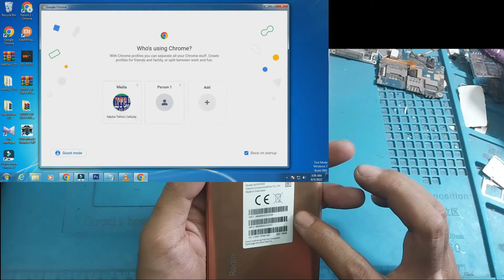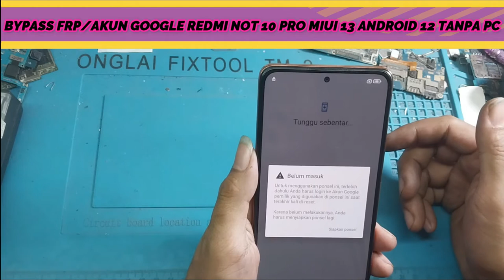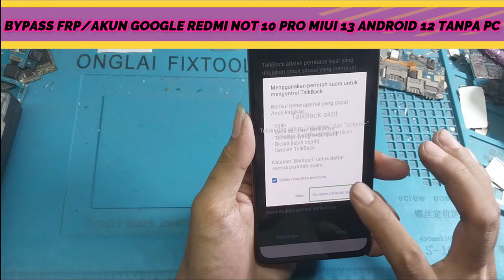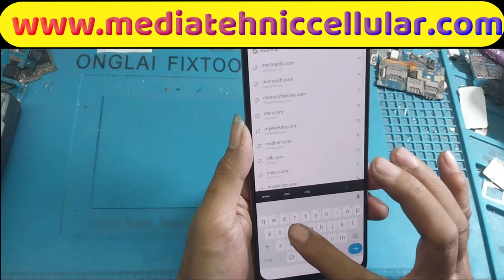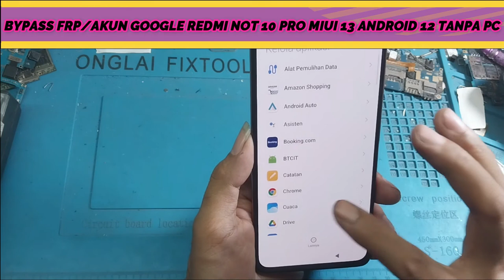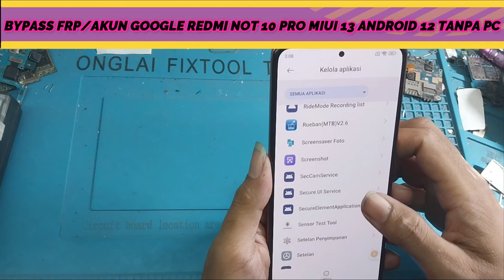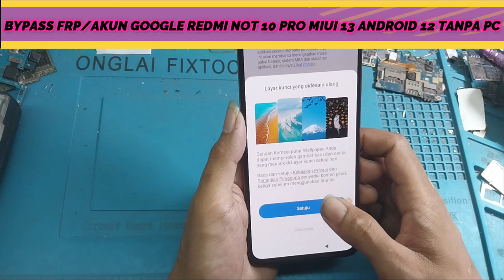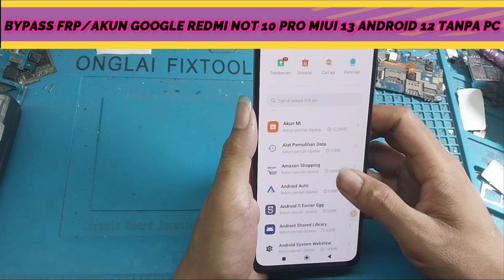BYPASS FRP/AKUN GOOGLE REDMI NOT 10 PRO MIUI 13 ANDROID 12 TANPA PC